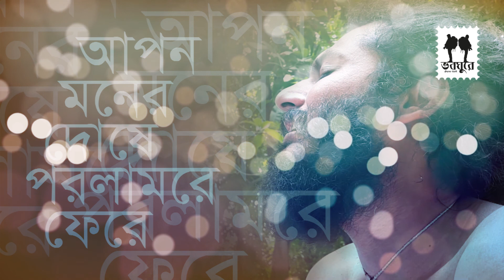আপন মনের দোষে পরলামরে ফেরে | সুধাম সাধু || ফকির লালন সাঁইজির গান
আপন মনের দোষে পরলামরে ফেরে
-সুধাম সাধু
|| ফকির লালন সাঁইজির গান ||